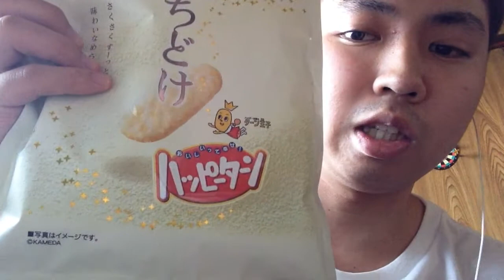【商品紹介】 「ハッピーターン くちどけ」のお菓子コーナー